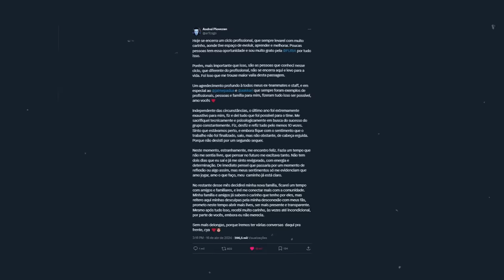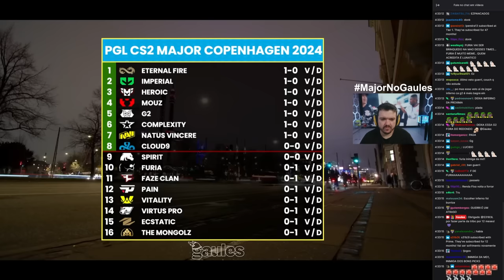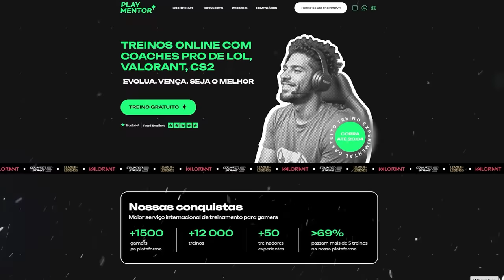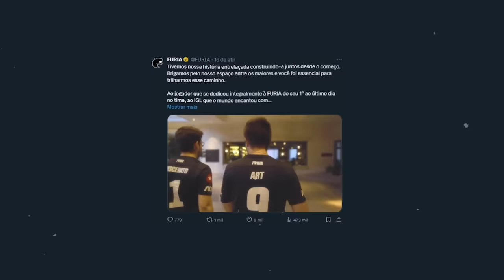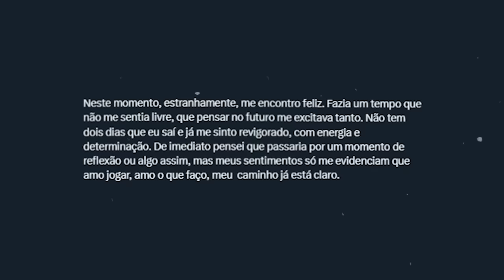eitaa, Gaules... FALLEN MANDOU A REAL para TRIBO e FÃS SOBRE as CRITICAS!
🍀 Treine com os melhores treinadores de CS2 da PlayMentor e alcance um novo nível no jogo!
Link para Acessar - Desconto de 10% com o código: "alearts" em treinos e jogos com um gamer profissional!

Fallen e Guerri após o programa do Gaules melhor de dois com CEO da Furia, Akkari. Explica todos pontos/motivos sobre o que aconteceu e não curtiu sobre falacias nas transmissões...

📚 Capitulos:
0:00 Contexto sobre o Gaules, Fãs e Fallen
00:51 Gaules, mch e apoka sobre veto da furia inferno
02:56 Fallen e Guerri explica e manda real sobre criticas erradas e seus erros
13:52 Art fora da Furia e agradecimentos
15:05 O que eu acho sobre tudo isso...
15:45 Continue assistindo mais videos

🎮 Créditos:
/Gaules
/GAfallen